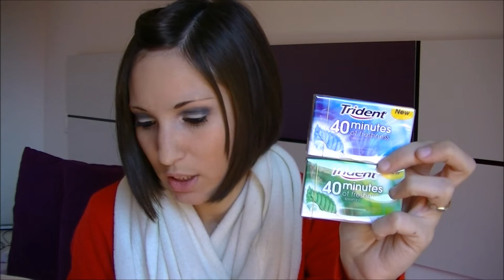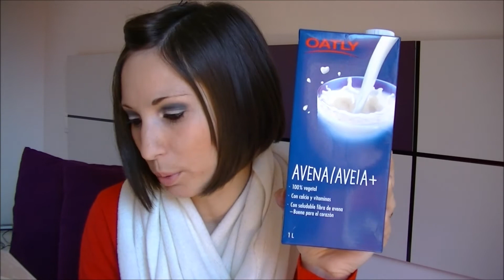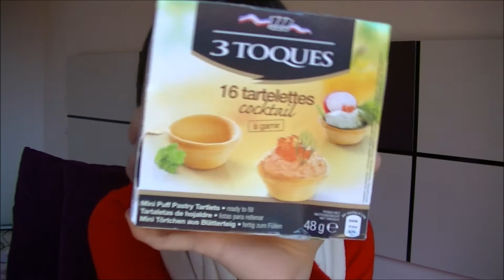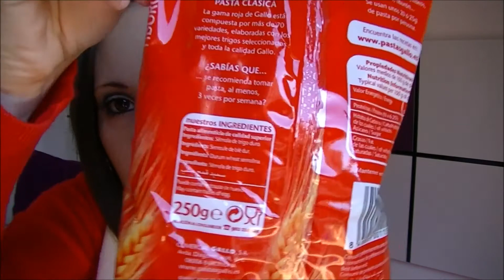❤Degustabox Noviembre❤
Para que vuestra primera caja os salga por 9,99 en vez de a 12,99 utilizar este código:
kusita999

Ahora también en INSTAGRAM : kusita22